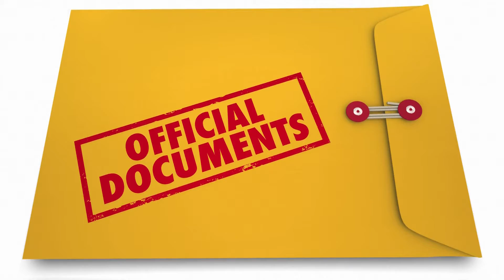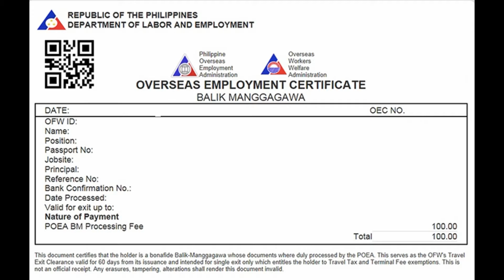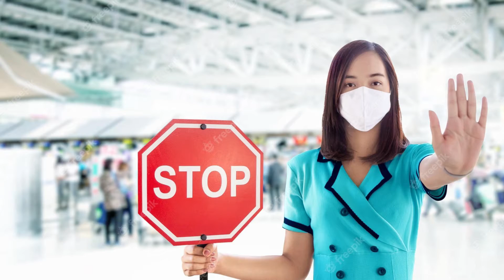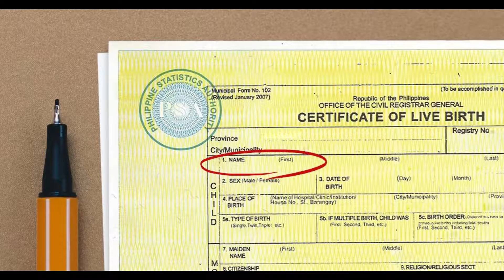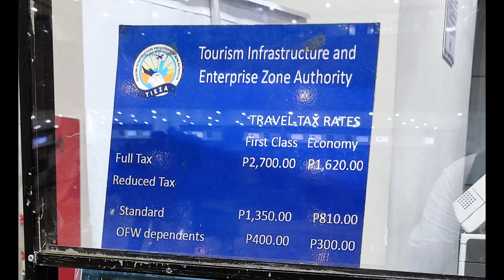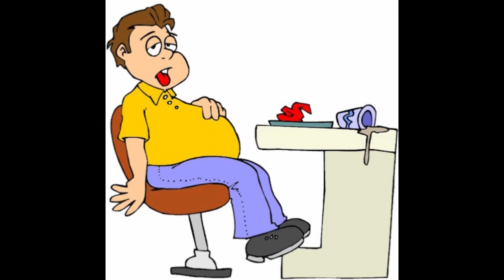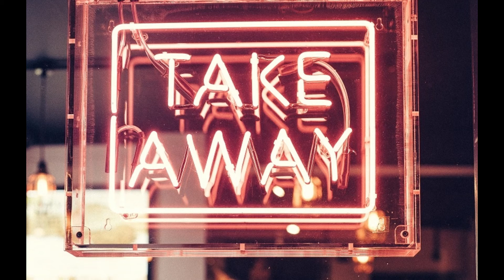MGA REQUIREMENTS PABALIK NG UK/LONDON GALING PILIPINAS / TRAVEL TAX UPDATE MAY 2023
Galing ka ba ng Pilipinas at pabalik ng UK in a few days? Check mo itong video na ito para maihanda mo ang mga documents na kakailanganin mo sa Immigration ng Pinas at United Kingdom

Paano kumuha ng OEC sa London? Click mo lang ang link na ito.